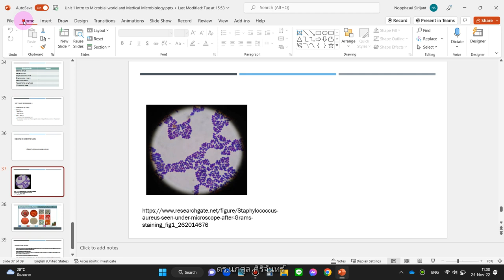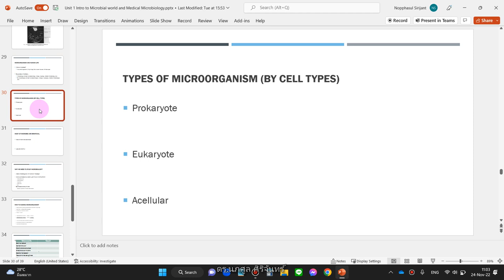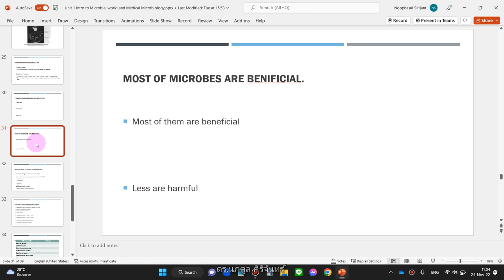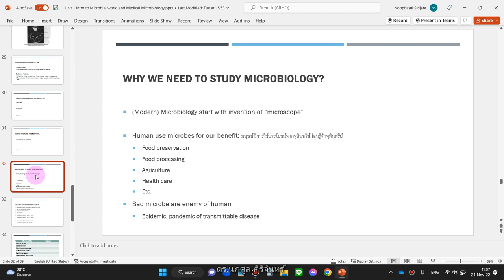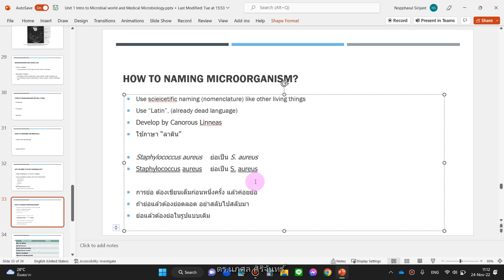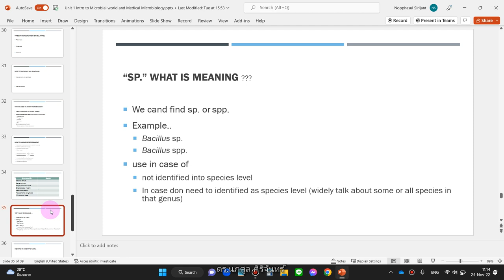NUS1102 2022 11 24 09 unit 1 intro to medical microbiology part 2